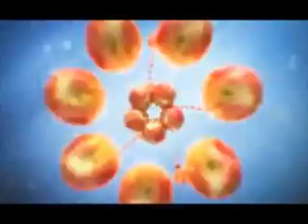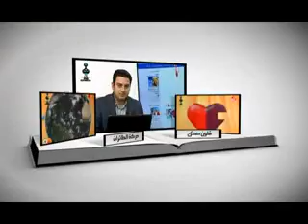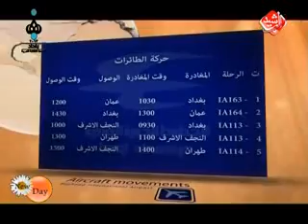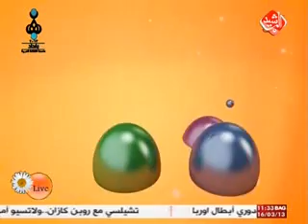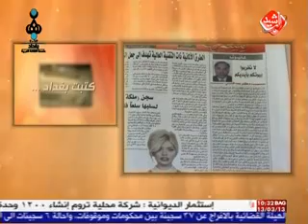المخرج اياد الحيدري برومو كل برامج قناة الرشيد